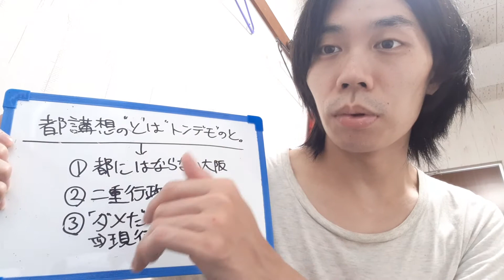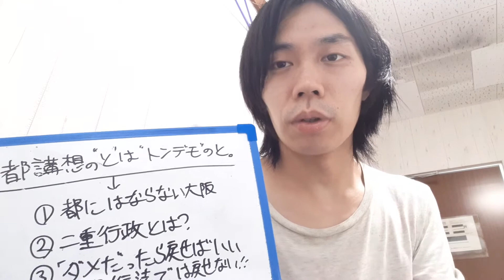都構想のトはト●●●のト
5年前、一度は否決された都構想。なんでまた住民投票？そもそも二重行政て何...。ざっくり解説してみる。詳しい話はブログ更新を待たれよ。(社長)